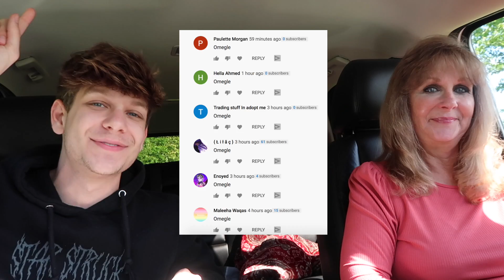TELLING MY MOM MY DEEPEST SECRET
Keep Up to Date and add me on Snapchat @NathanTriska!